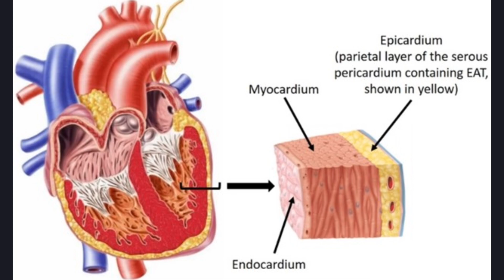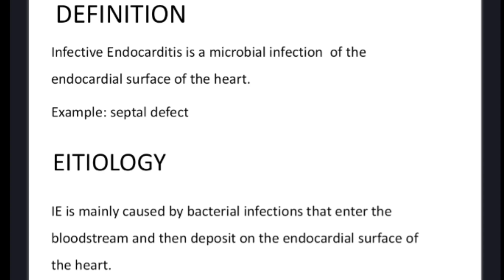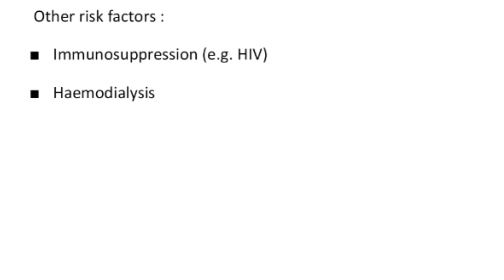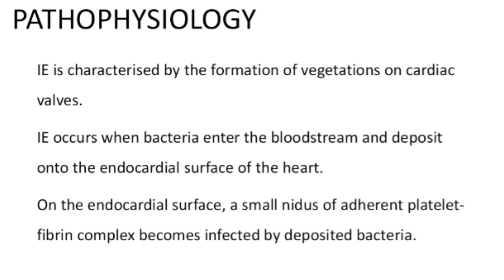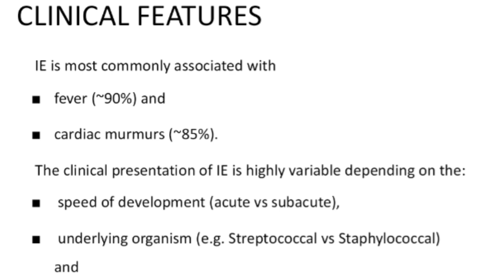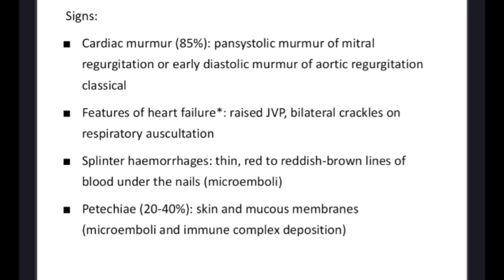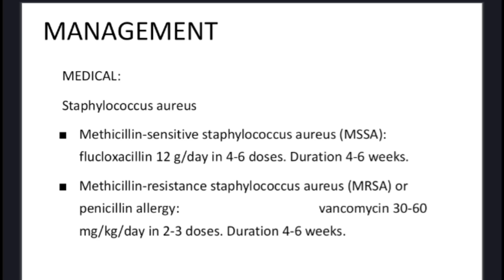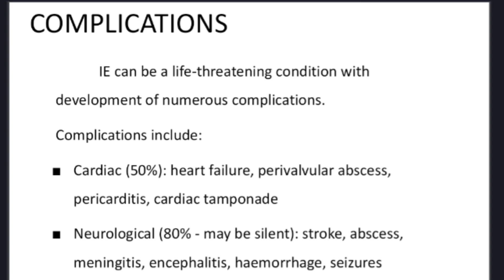Infective Endocarditis In Tamil | Clinical Cardio Tamil Lecture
Infective Endocarditis in Tamil lecture